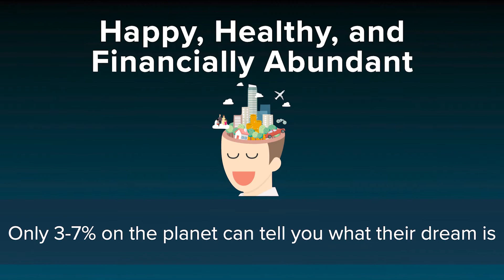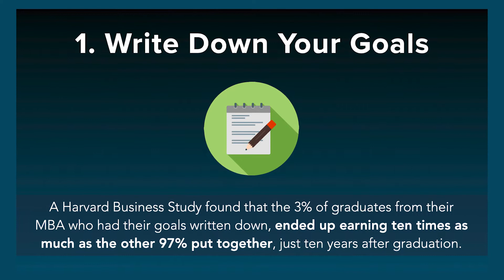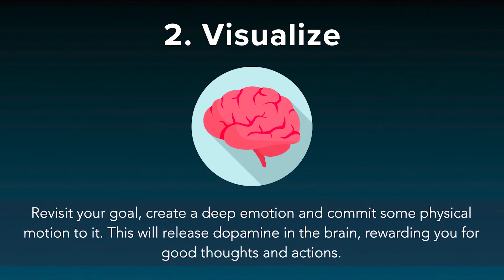How To Accomplish Goals?!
Do you ever feel like you have goals and dreams but it just seems too hard to achieve them? You're not alone, and today JM3 will teach you his TOP 2 Secrets to Accomplish Goals and Dreams!

- Joseph McClendon III, aka JM3 😉

🔥TAKE THE NEXT STEP WITH JOSEPH AND HIS TEAM 🔥

Joseph McClendon III is not in the business of providing personal, financial or investment advice and specifically disclaims any liability, loss or risk, which is incurred as a consequence, either directly or indirectly, by the use of any of the information contained in this document. Also, Joseph McClendon III, this document, and any online tools, if any, do NOT provide ANY psychological, therapeutic, medical, legal, or other professional services advice and are not intended to be a substitute for meeting with professional advisors. If medical, psychological, or therapeutic advice or other expert assistance is required, the services of competent, licensed and certified professionals should be sought. In addition, Joseph McClendon III does not endorse ANY specific medical or psychology facilities, investments, investment strategies, advisors, or financial service firms.

NO MEDICAL, PSYCHOLOGICAL, INVESTMENT, FINANCIAL, LEGAL OR TAX ADVICE

The contents of this video are for informational and educational purposes only. They should not be considered medical, psychological, investment, financial, legal or tax advice. Joseph McClendon III is not licensed in the medical or psychological fields and is not in the business of selling, soliciting or negotiating the sale of any specific treatments, procedures or prescriptions.